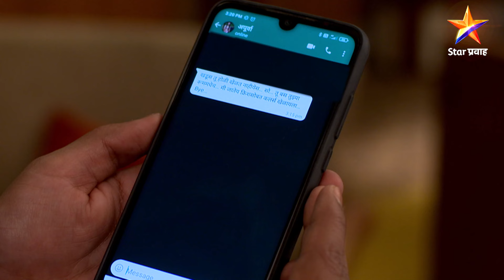Thipkyanchi Rangoli | ठिपक्यांची रांगोळी|अपूर्वाच्या मेसेज मुळे शशांक झाला अस्वस्थ !